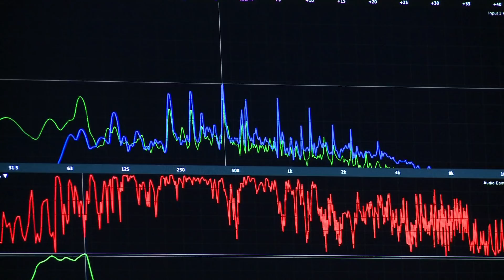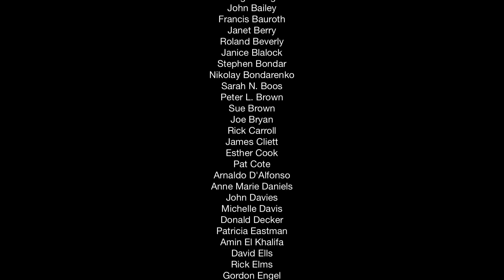Monterey Jazz Festival 60th Anniversary Project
In 2017, Monterey Jazz Festival produced a series of short videos to celebrate the legacy and commemorate the 60th anniversary of the Festival. This is the final version of this project, which includes all the video segments edited together. Thank you to everyone on Kickstarter who supported this project and to Cal Humanities.